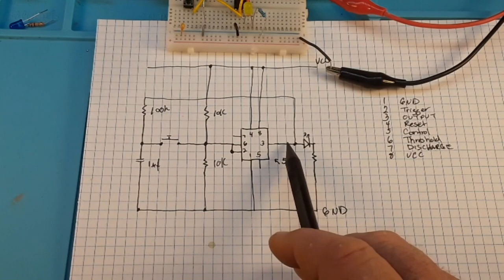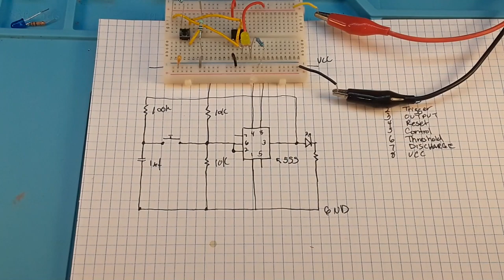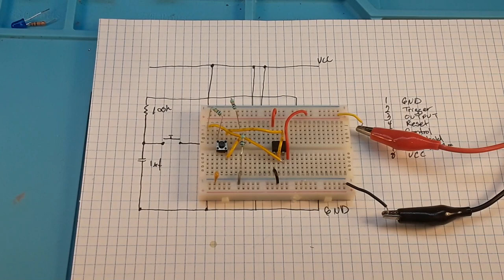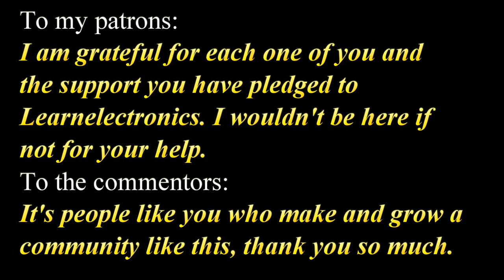Classic Circuits You Should Know: Latching Switch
Here is all the gear I currently use:
Oscilloscope: Micsig STO1104c